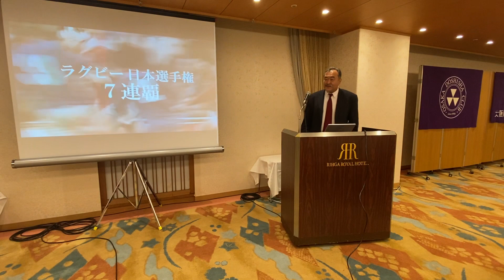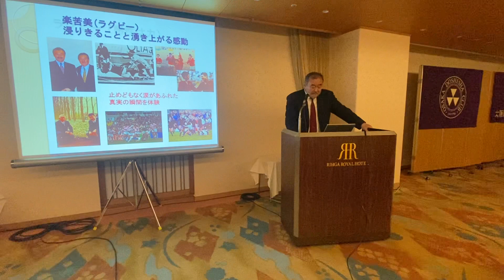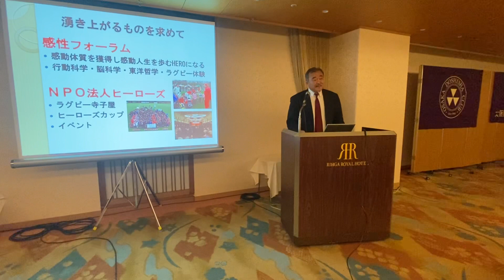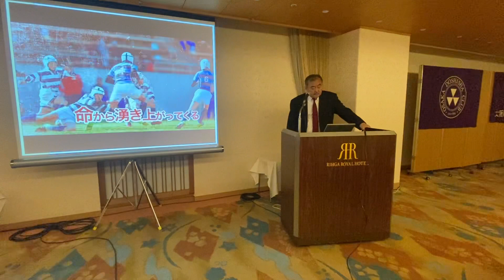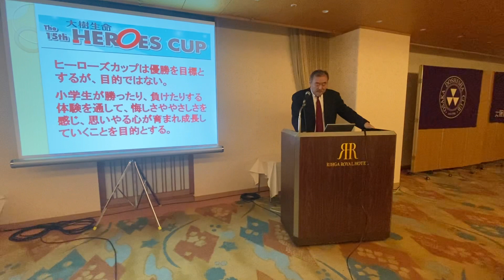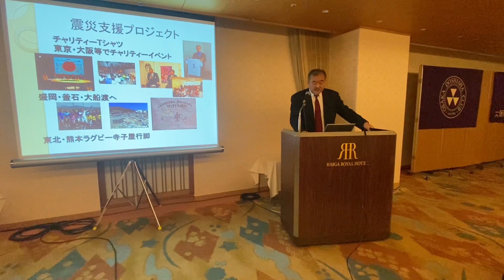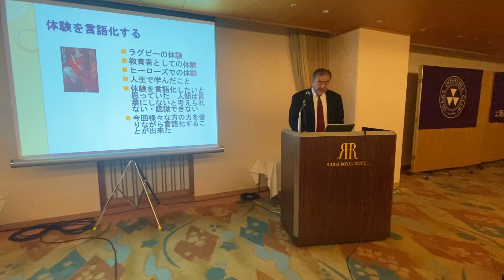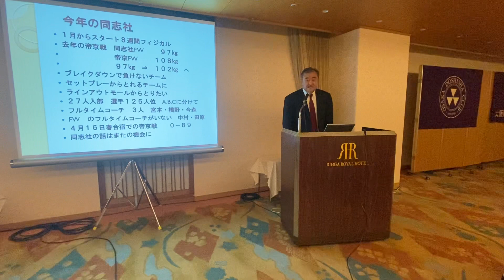HEROES PROJECT 大阪同志社クラブでHEROESの活動とHEROES CUPについてお話しました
HEROESの活動とHEROES CUP そして同志社についてお話しました